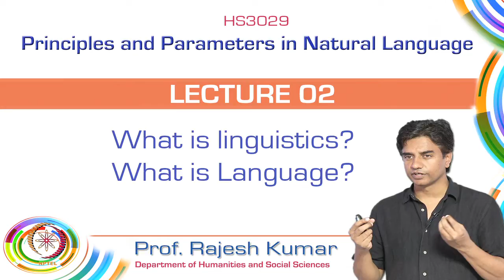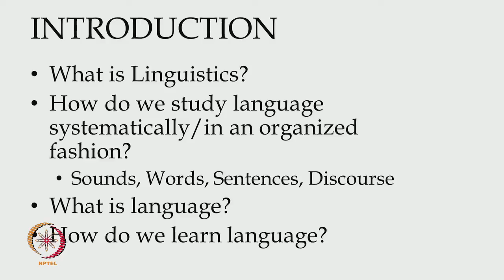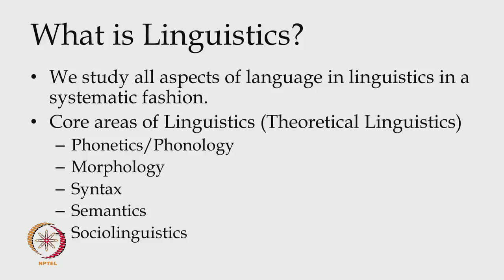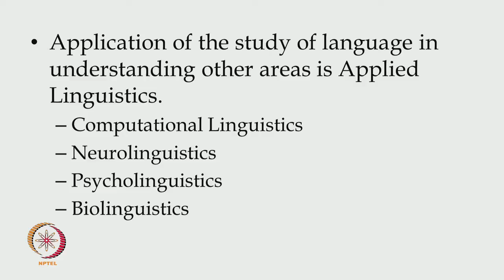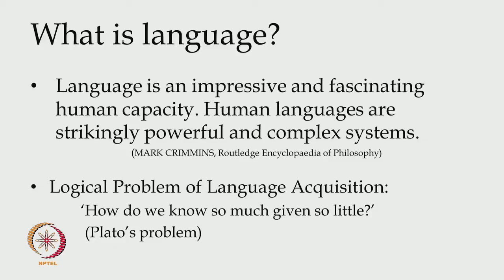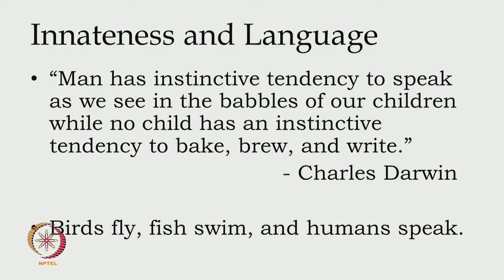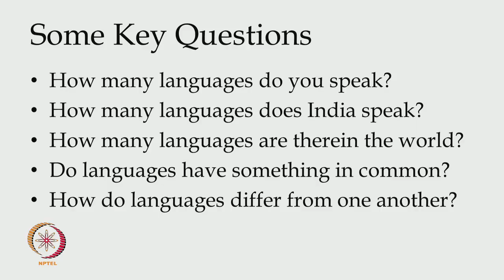Mod-01 Lec-02 What is linguistics? What is Language?